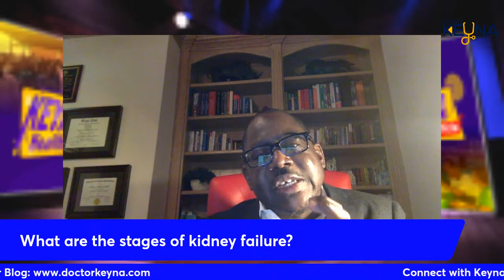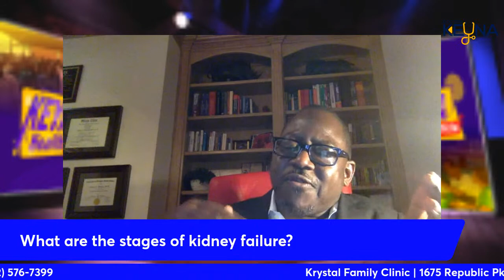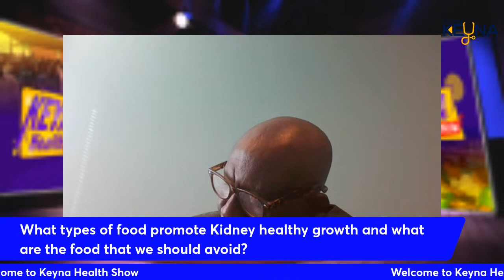Everything You Need to Know About Kidney and Kidney Failure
The Kidneys are a pair of organs in the abdomen that removes waste and extra water from the blood  (as urine) and help keep chemicals such as sodium, potassium, and calcium balance in the body.

The Kidneys also remove acid that is produced by the cells in the body and maintain a healthy balance of water, salts, and minerals,   helping to maintain balanced electrolyte levels, regulate blood pressure,  remove drugs, release hormones that regulate blood pressure, as well as produce an active form of vitamin D that promotes strong, healthy bones and control the production of blood cells.

The Kidneys remain one of the important organs of the body and no one can survive once it ceases to function.

How do we take care of these important organs?

How do we dictate when it's beginning to run into trouble and what are we expected to do? Join us on Sunday, January  22, 2023, by 2.00 PM CST and Nigerian Time at 9.00 PM to listen to a team of experts who will inform you on all you need to know about your Kidneys.